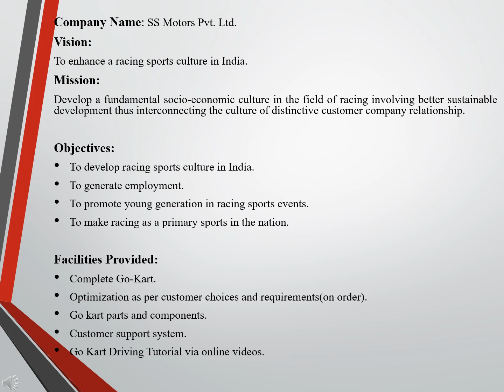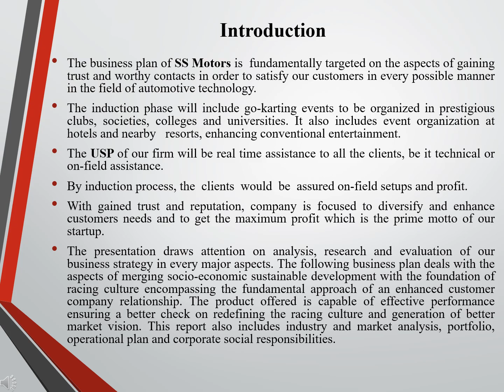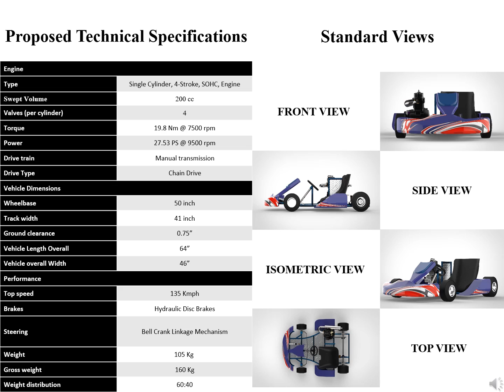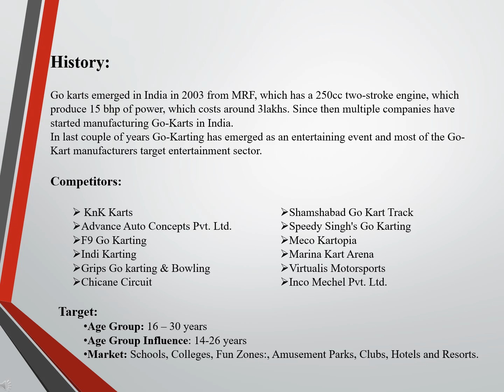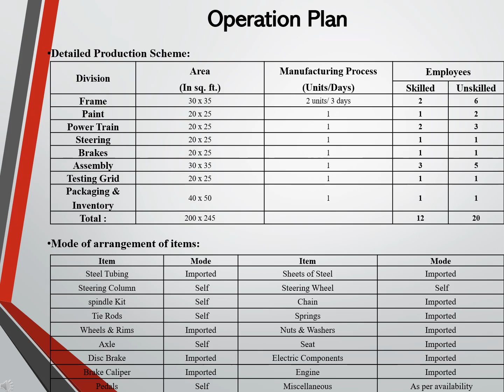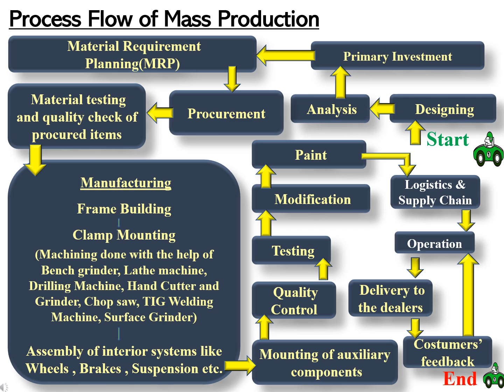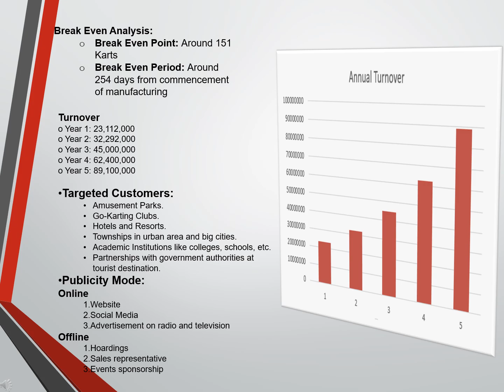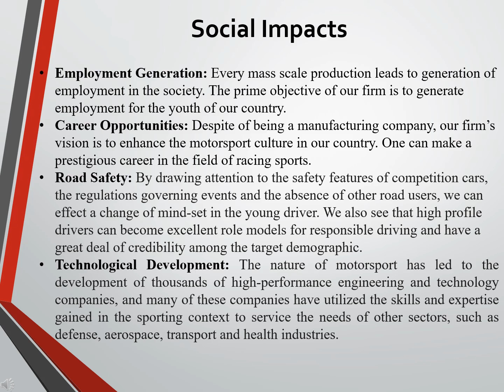20 II SVVV Navarachanaa II TEAM HORIZONS ll SS Motors Pvt. Ltd. Business Startup Idea Presentation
Student Team Name:- TEAM HORIZONS
Student Collage Name:- Shri Vaishnav Vidyapeeth vishwavidyalaya ,Indore
Project Themes:-  ​Skill India/Startup India
Project Guide Name:- Mr. Santosh Patel, Asst. Professor Mech. Dept.

Navarachanaa-2020-21
Shri Vaishnav Vidyapeeth Vishwavidyalaya, Indore organizing national level project competition Navarachanaa-2020-21. The objective of Navarachanaa-2020 national level project competition is to provide a platform for the UG level students to participate, compete and interact with some of the most prestigious technical experts from national and international industry and organizations.

To enhance the creativity and imagination power of the students and aiming to foster interest in technology through the experiments and making engineering technology simple.

Navarachanaa-2020 is providing the opportunities to the students to send us the video /or PPTs (models demonstration /or innovative & creative ideas presentation through PPTs etc.) as per their interest of maximum 10 minutes.
Following themes will be covered in this competition:-

1. Atmanirbhar Bharat/Digital India/ Make in India
2. Skill India/Startup India
3. Smart City/Swachh Bharat
4. General Category
Top Viewers, as per videos views, likes & subscriptions on YouTube will get Prize on (11/12/2020& 12/12/2020).

A. 1st Top Viewers Award - INR 5000
B. 2st Top Viewers Award - INR 3000

The last date of video submission through Google form is 01/12/2020.

Marking rule
1 View = 1 marks 1 Like = 5 marks 1 Like subscription = 10 marks

1. Mr. Santosh Yadav: - Contact-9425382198
      (Assistant Professor Mechanical Department SVITS SVVV) Indore